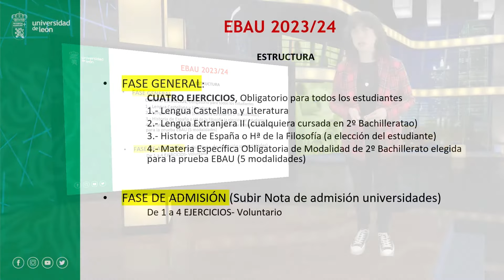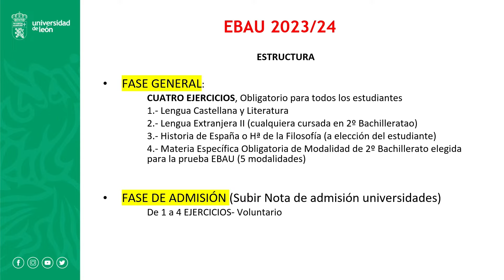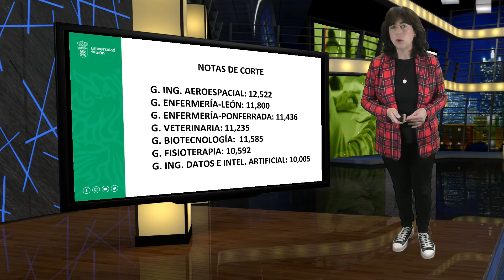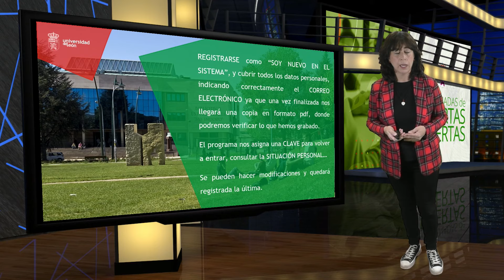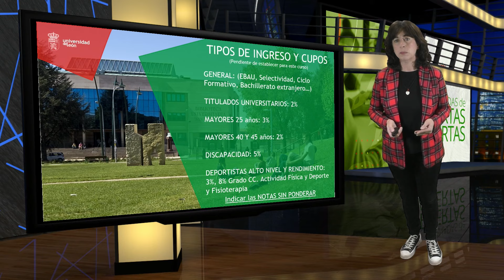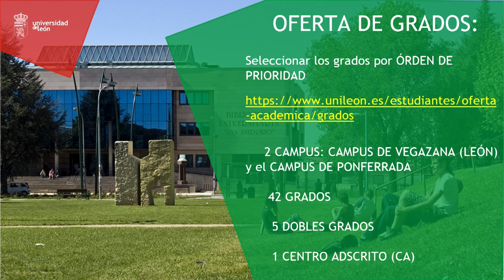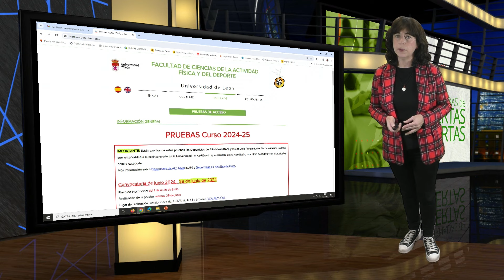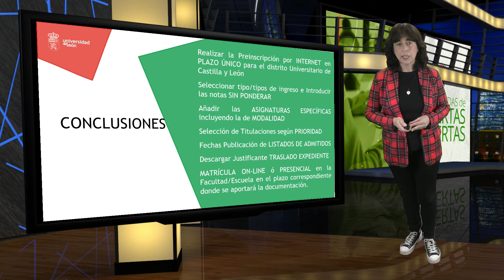Sección de Acceso - EBAU, Preinscripción y Matrícula